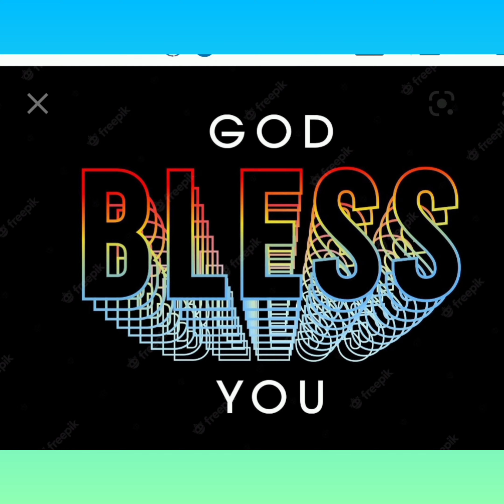BIRTHDAY VIDEO OF CHI.AYRA